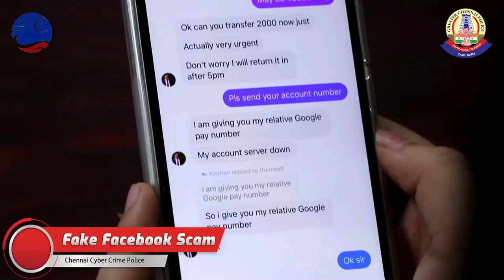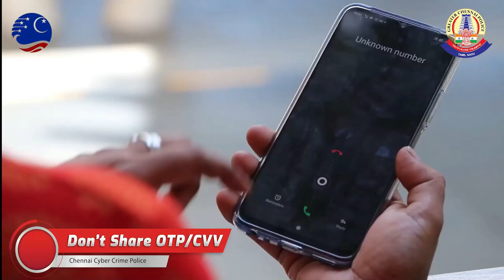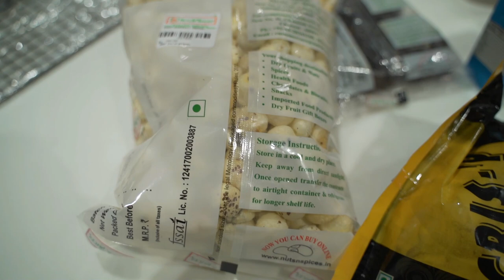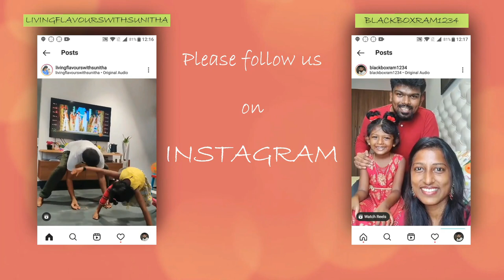I am not going to tolerate abuse or fraudulence/Quick dinner recipe/raw jackfruit manchurian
Morphy richards food processor
Mixed herbs
White pepper powder
Paprika powder
Wooden plate stand
dinner set
Piri piri masala
tall glass containers
Small glass containers
Butter pot
Storage basket
3 compartment box
Cotton vegetable box
PANKO bread crumbs
Mixed herbs
chalkboard sticker